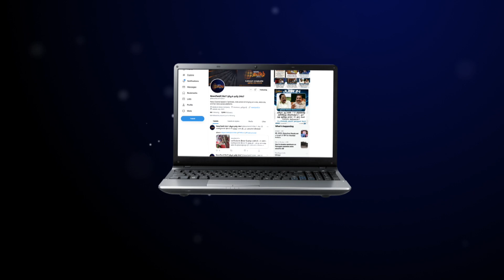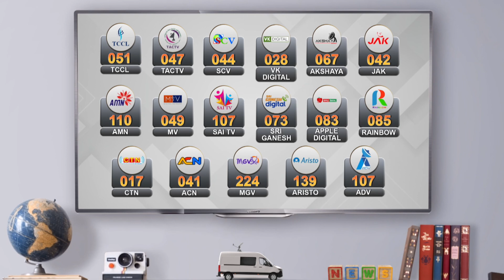ஜூலை 11-ம் தேதி அதிமுக பொதுக்குழு நடைபெறுமா? | திங்கள் கிழமை காலை 9 மணிக்கு தீர்ப்பு | OPS | EPS